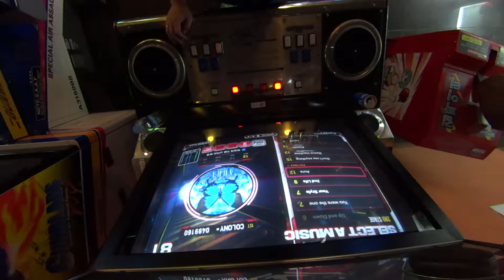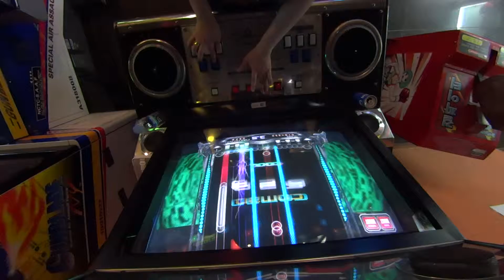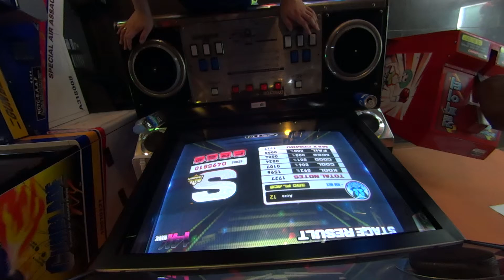[EZ2AC : EV] Aura - NM (14K,12,All Combo)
player : colony*